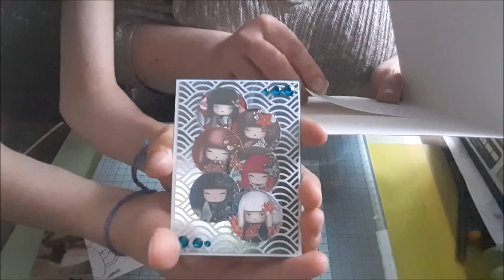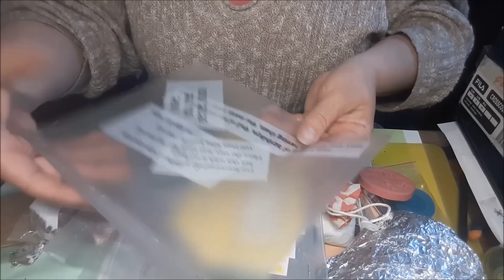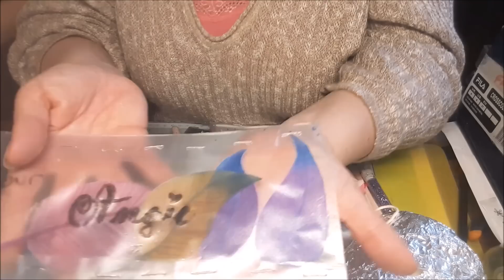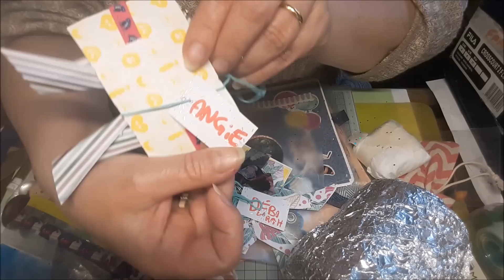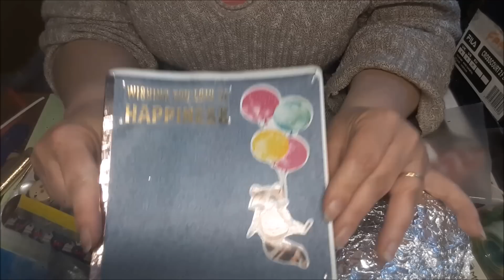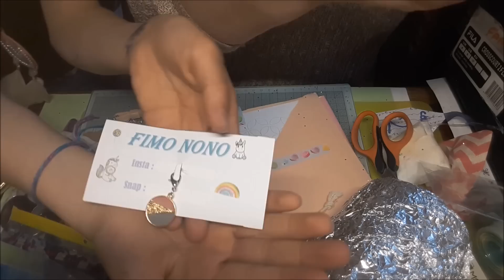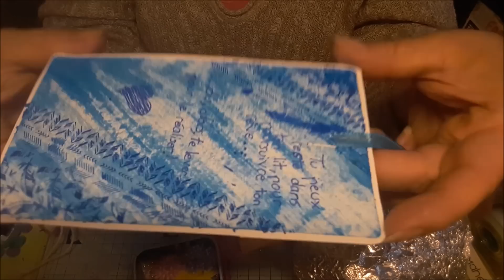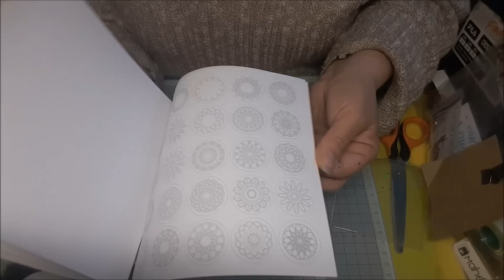BAL du concours .. merci encore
encore une boite aux lettres aux allures de caverne d'Ali Baba..
merci beaucoup...